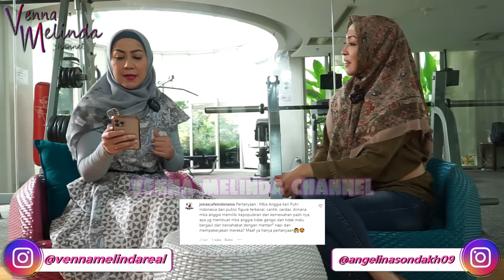Angelina Sondakh: Aku Dulu Sombong, Angkuh, & Punya Segalanya Hingga Tuhan Menegurku Dengan Cara Ini